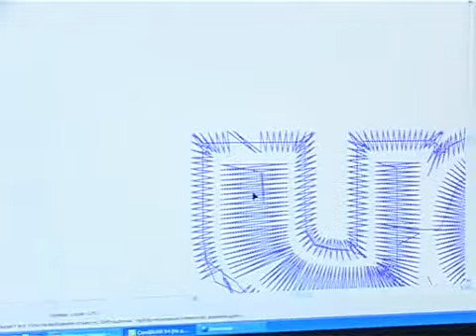Призвание - шить!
Призвание - шить! (подробности на trk-istoki.ru)